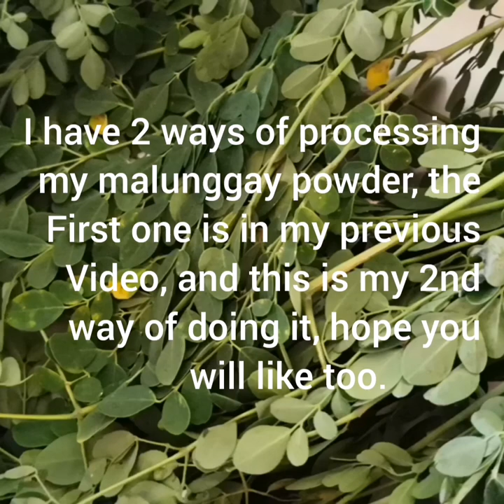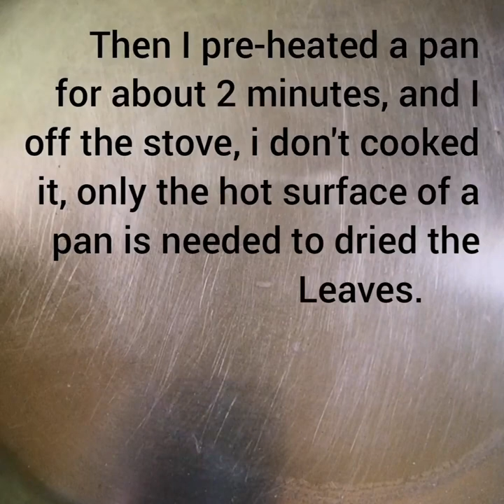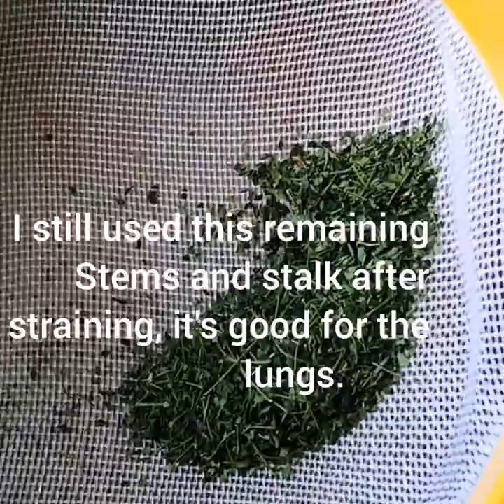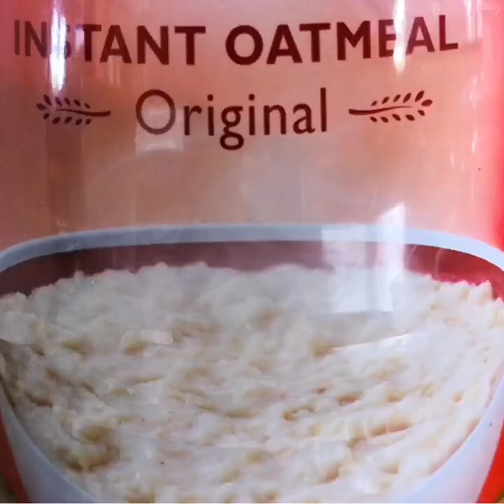How to powdered moringa leaves | how to take moringa or malunggay powder | ROSALIE GALLARDO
Here's how I process my malunggay leaves to have a powder for my daily consumption, and how I used it in my recipes.